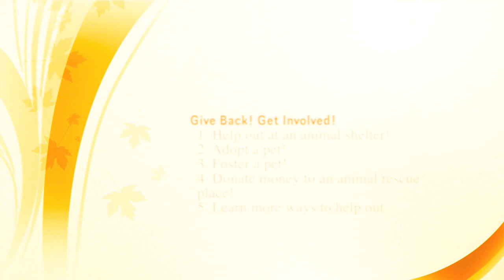Our Siberian Fur Babies! Are Laying in the Living Room Until Big Toddler Brother Comes to Join (97)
Sasha, Selby, and Susie are just resting on the living room rug and chair laying down relaxing or chewing on a bone, until big toddler brother comes into the living room with his stool. (Don't forget to see what the fun, helpful, random, or relatable to the video interesting fact is at the end of each video.)